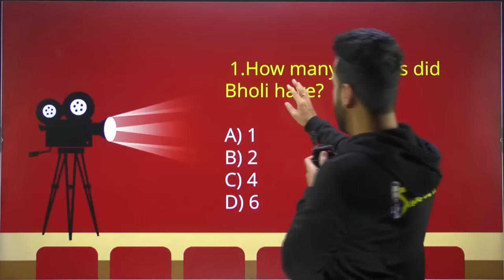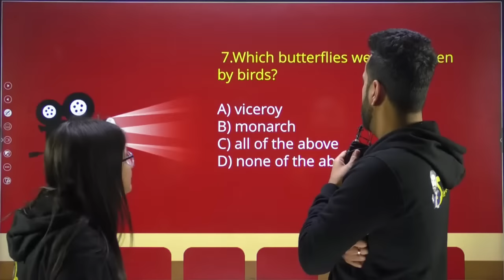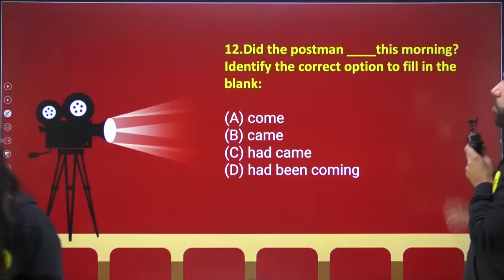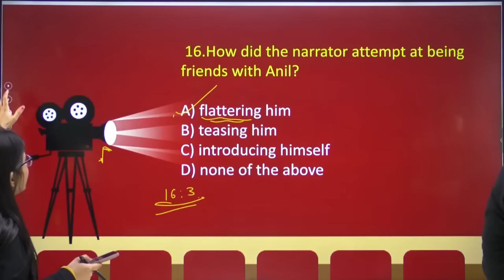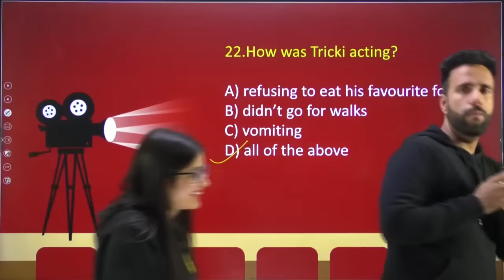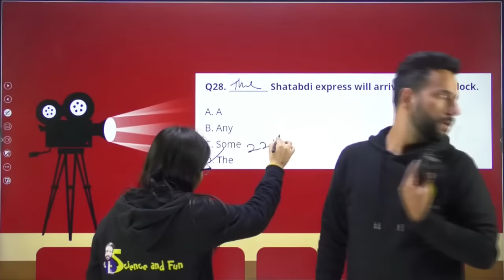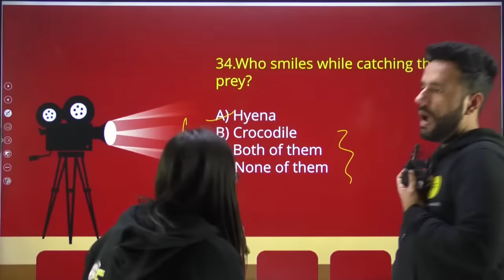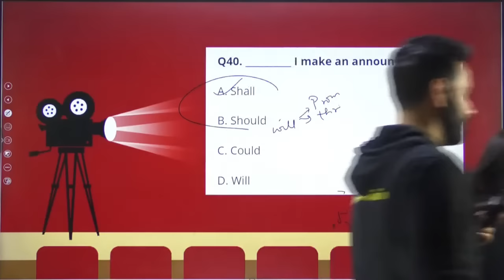ENGLISH VS ASHU SIR | PYQs AND SAMPLE PAPER - FULL ENGLISH REVISION FOR BOARD EXAM 2023 LIVE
✅ Topper Batch Class 11th (Science)
. 📌Science and Fun Enquiry Form
. ✅  Board Foundation Batch-24 for Class 10 Preparation :-

Thanks ❤️